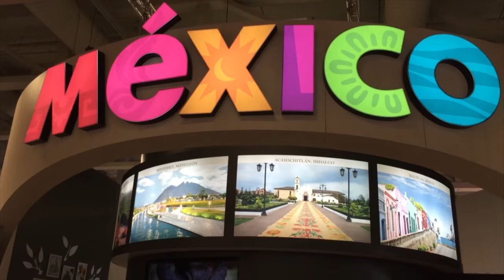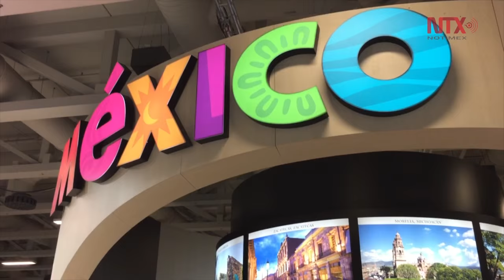Espera CDMX fuertes impulsos procedentes del Año Dual México Alemania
CDMX, presente en ITB Berlín se promociona como principal destino turístico de viajes y reuniones en México